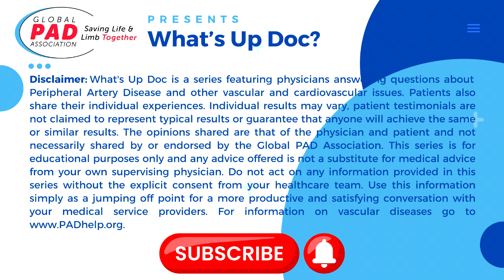Is There A Cure For Peripheral Artery Disease? | Dr. Juan Carlos Correa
This is part of our weekly What's Up Doc Series. This episode features Vascular Surgeon Dr. Juan Carlos Correa from Kansas City. If you want to watch the entire episode where Dr. Correa also answers other questions about Peripheral Artery Disease including:

- Why you must walk through the pain to grow collateral vessels in your legs to reroute blood flow
- Indication that your stent may be fractured and need checked
- Indications for endarterectomy and axillary bifemoral bypass

If you have questions about Peripheral Artery Disease, go to PADhelp.org or call the Global PAD Association's Leg Saver Hotline at

Patients also share their individual experiences.
Individual results may vary, patient testimonials are not claimed to represent typical results or guarantee that anyone will achieve the same or similar results.
The opinions shared are that of the physician and patient and not necessarily shared by or endorsed by the Global PAD Association.
Do not act on any information provided in this series without the explicit consent from your healthcare team.
Use this information simply as a jumping off point for a more productive and satisfying conversation with your medical service providers.